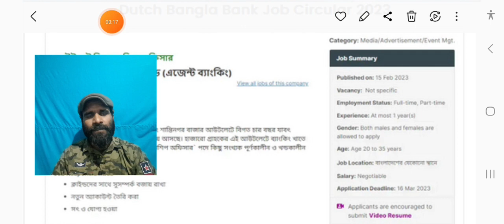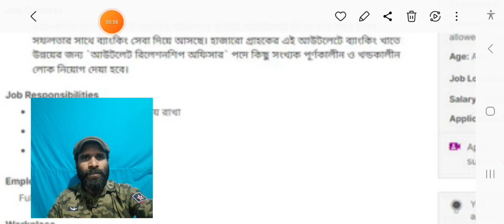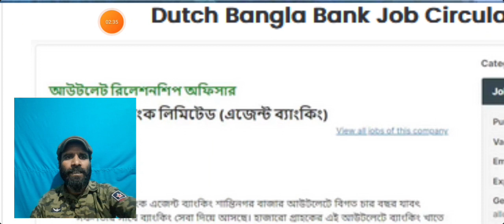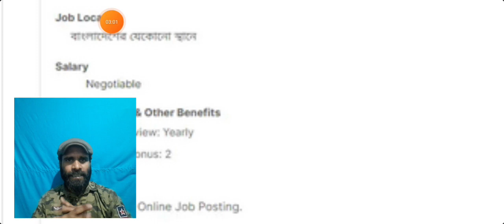🔥 ডাচ বাংলা ব্যাংকে 🔥 নিয়োগ ২০২৩। Dutch Bangla Bank Job Circular 2023।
Dutch Bangla Bank Limited published today's Dutch Bangla Bank Job Circular 2023